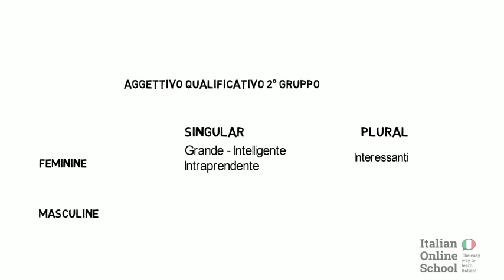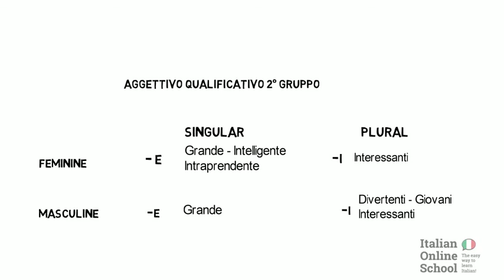Italian adjectives: how to use "aggettivo qualificativo 2° gruppo"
Learn how to use adjectives in Italian, in this lesson we see the "Aggettivi qualificativi" of the second group which are and how to accord them with the name to which they refer.